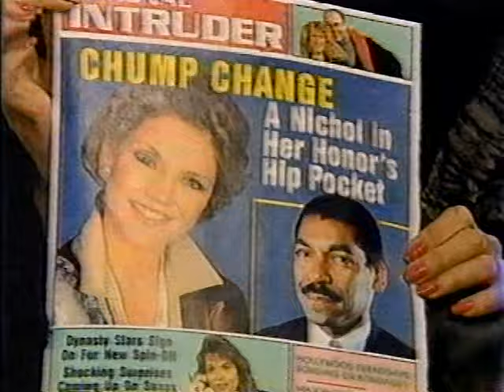One Life to Live 3/13/1991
Dorian gives Troy an advance copy of tomorrow’s Intruder, featuring an article implying Troy is in Viki’s hip pocket. Dorian tries to get Nichols to answer some of her questions, but Sheila reminds him he doesn’t need to answer. Troy says he can handle himself, and he tells Dorian to go back to printing stories about Elvis. He says if she prints those lies about Mayor Buchanan, he’ll slap her with a libel suit that will sink her paper. Gabrielle tries to rush Al out the door, but she’s not expecting Carlo to be waiting outside for her. Gabrielle claims Al is going to stay with his grandmother for the evening. Carlo isn’t buying her story. When pushed, Gabrielle admits she feels like she has no choice but to skip town. Carlo promises he would never let her lose Al–he knows what it is like to lose a child–and urges her to stick with him. In Jake’s hotel room, the poker game gets started. Jake and Megan both notice Milton is carrying a gun, which Milton says is just to ensure the game stays friendly. As the first round starts, Milton gets jumpy and asks Lucky what he’s trying to pull. Jake agrees Lucky was walking around and could be sending signals to someone, so he throws Lucky out before Milton can take more drastic action. As the poker game wears on, Jake is on a hot streak, which seems to annoy Milton. Milton suggests they up the stakes to a $10,000 minimum bet. Sheila apologizes to Rika for being overprotective. Rika says she’s old enough to make her own choices and her own mistakes, but she doesn’t believe spending time with Kerry is a mistake. Rika is thrilled that her sister has changed her mind and quickly realizes Troy must be behind the shifting attitude.

The other players run out of money, leaving just Milton and Jake in the game. In the next room,
Lucky and Hunter can’t figure out how Milton managed to clean everyone out. They review the tape for anything amiss. Jake says he doesn’t have enough for the $10,000 ante for another round, and Milton says he never takes I.O.U.s, so he starts to pack up. Milton tries to make his exit, attempting to bring Megan with him by promising her a night out on the town courtesy of his winnings. Hunter spots something: while the other players were distracted, Milton switched the decks. As Lucky is noticing this, they hear a gunshot in the adjoining room and quickly flip back to the live feed. Milton has fired a warning shot into the door, and Don tells calm down. Milton fires another shot, this time into the ceiling, knocking down the chandelier. Jake pulls Megan out of the way of the falling fixture, but in the process he says her real name. Milton spots the camera in the downed light and also hears Jake’s slip up, furthering his already heightened paranoia. Hunter and Lucky burst in, and Milton grabs Megan to use a shield. Gabrielle goes to the church to pray for guidance. Tony finds her sitting in one of the pews and offers to pray with her. He says she isn’t the lost cause she thinks she is. They start to recite the Lord’s Prayer together, but Gabrielle can’t handle it and she runs out of the church. Kerry asks Rika whether he’s just a fling to her until she goes back to Harvard. He suggests she transfer to Llanview University instead. Rika says he should go back to Boston College so they could be close by. Jake uses his and Lucky’s code work: Sacramento. Lucky starts an argument with Hunter, which distracts Milton enough for Jake to get the gun. Hunter subdues Milton, and Jake splits up the cash. Hunter and Lucky escort Milton out of the hotel. Jake tries to bask in his victory, but Megan is mad that he took such a large risk. Jake says he needs to provide for her, but she says she doesn’t care about money, she just cares about Jake.